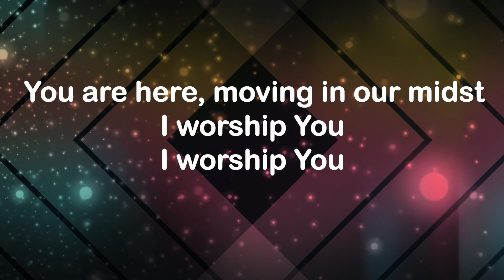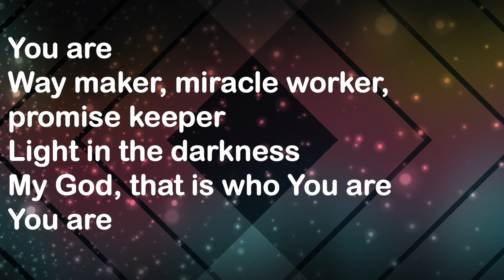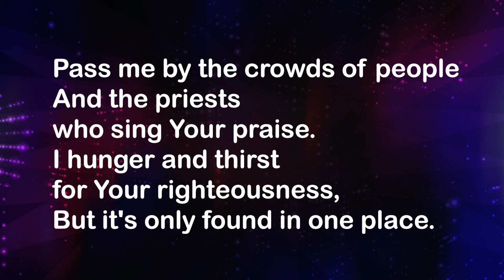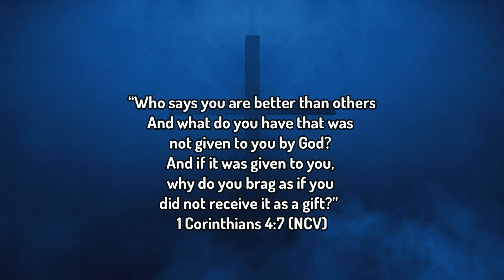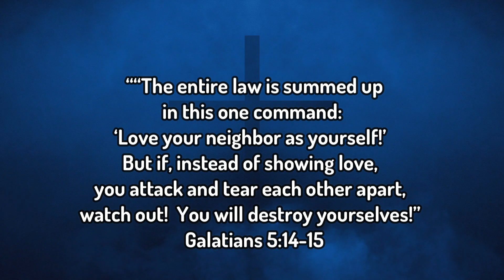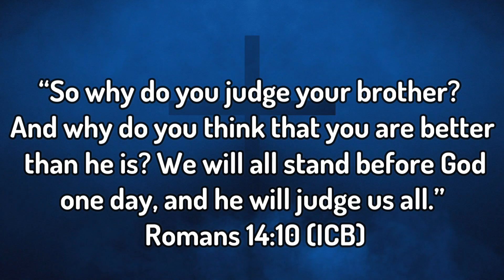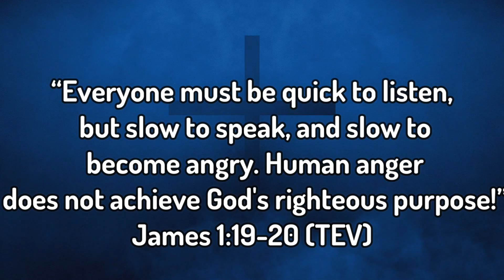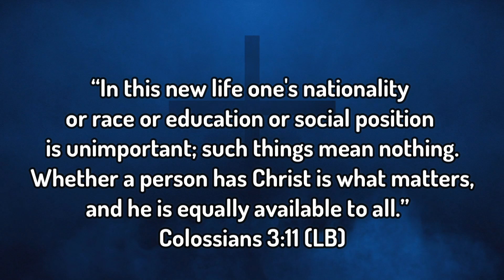THE CHURCH IS TO BE THE ANSWER TO RACISM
Here is this weeks online  Hip-Hop Service. We pray you are encouraged and challenged to move forward despite the struggles inside and around us .Lets sing out to God together as we discover what the Bible says about Racial prejudice .